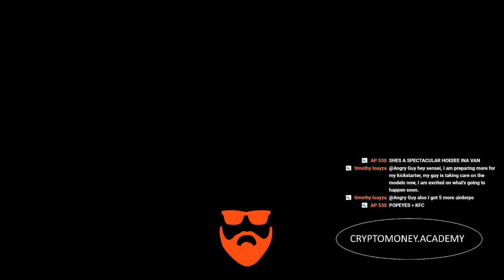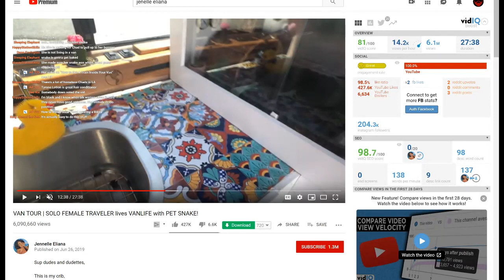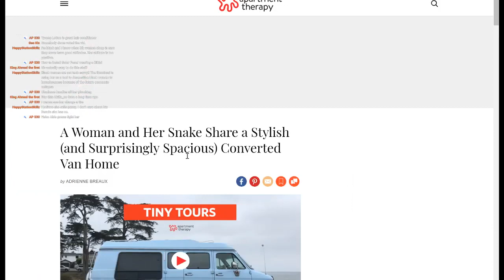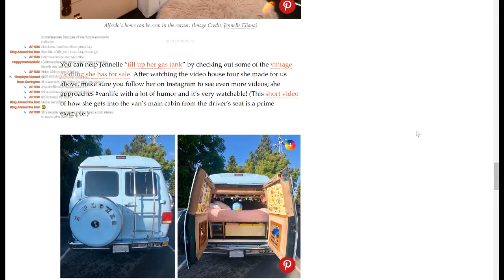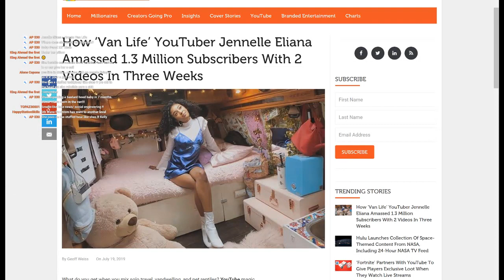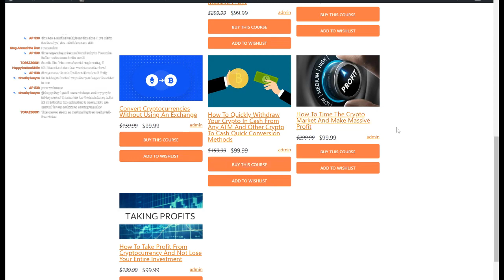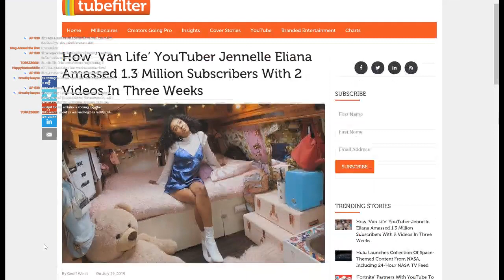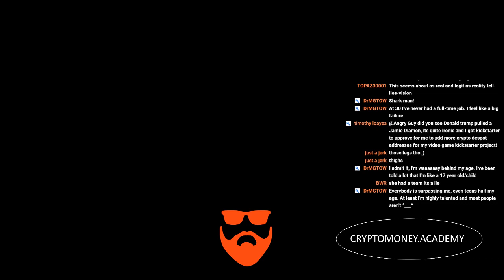ALTERNATIVE LIVING with JENELLE ELIANA with PET SNAKE | 2019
It's so amazing how Jenelle Eliana literally went viral in just a couple of videos. Did she do the impossible? Is this a viral world record.
It only took two weeks! 2019  Pet snakes are beautiful.